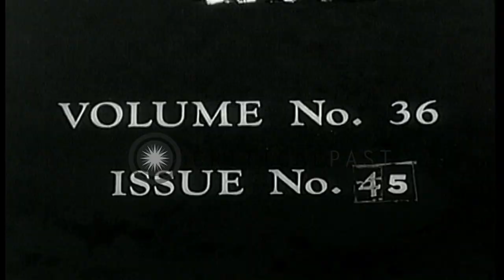Allied attack on the German occupied port of Dieppe on the Northern coast of Fran...HD Stock Footage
Allied attack on the German occupied port of Dieppe on the Northern coast of France.

Allied aircrafts take off for attack on Northern coast of France. Allied Commandos on boat mostly consisting of Canadians. Allied aircrafts flying. Convoys firing and explosions in water. Allied Army soldiers marching German Prisoners of War. View of wounded soldiers on boat. Sign of 'Dieppe Port' shown. Location: France. Date: May 30, 1963.

57,000+ broadcast-quality historic clips for immediate download.